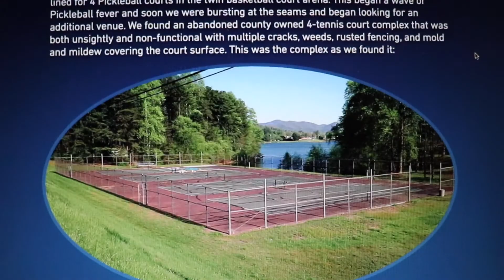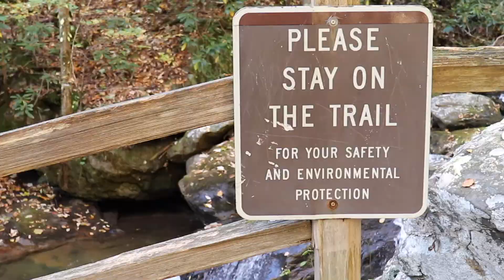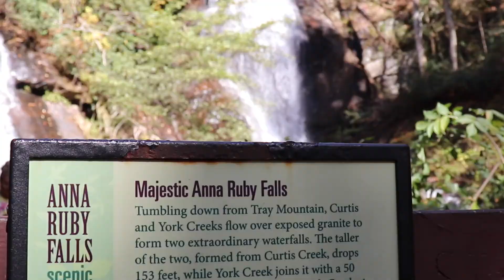Dinks & Drives: Hiawassee, GA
A series produced by Bill Clevlen, from Bill on the Road, that features pickleball is cities across the country. In this episode, Bill travels to Hiawassee, Georgia.